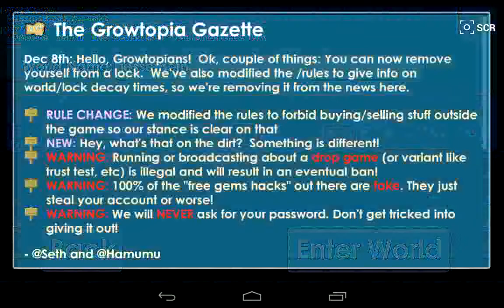Join my growtopia world